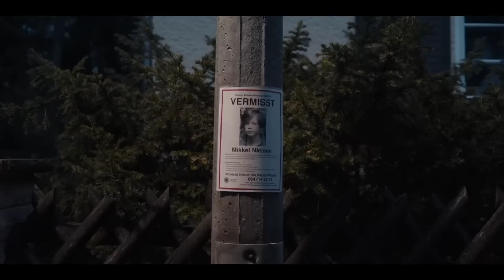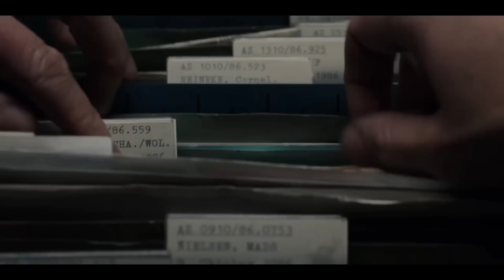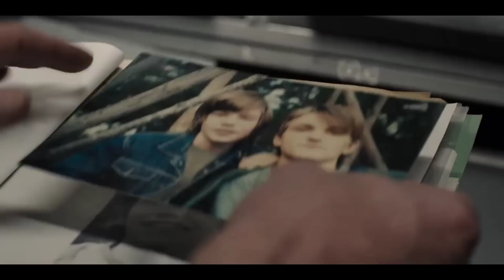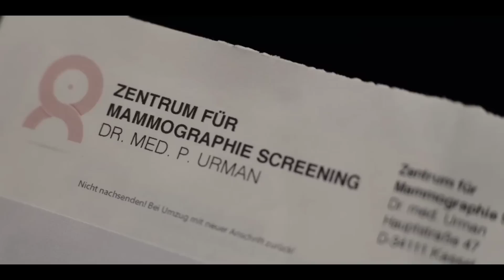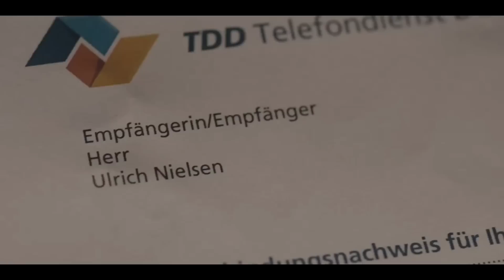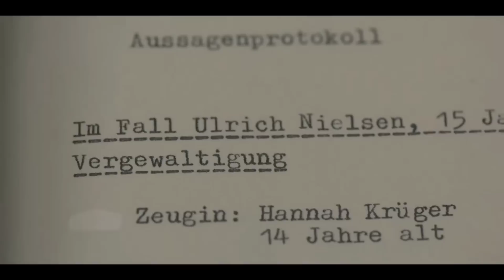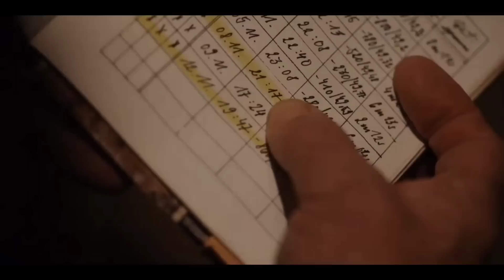ＤＡＲＫ ♾️ Malayalam Explanation | Season 01 | Episode 06 | Inside a Movie +